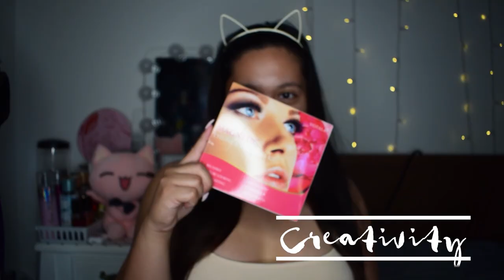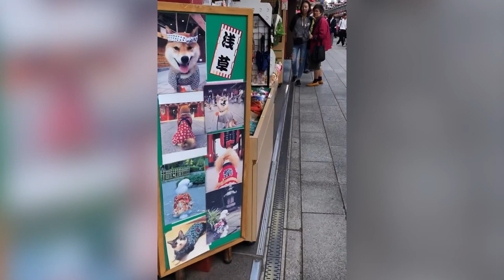Rickshaw Experience in Asakusa, Japan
One of a kind experience that I'll never forget. From wearing a kimono, Street Food to riding a rickshaw. We get to divulge ourselves to Japanese Culture and how amazing and warm Japanese people are.

We booked our tour in Voyagin.